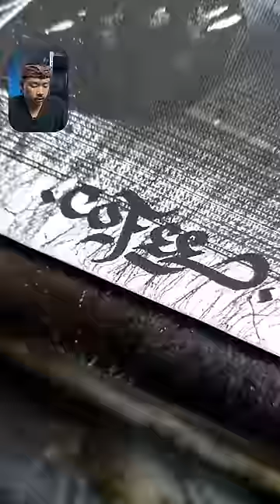WOW!!! Video from tiktok : @cofee_tsk